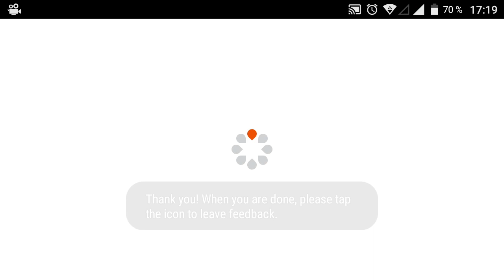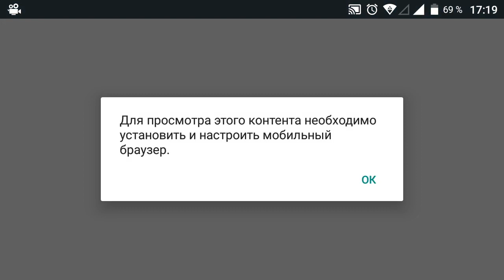Лего Нексо Найтс Вирусы 5 сезон 1 серия / LEGO knights Nexo Viruses 5 season 1 episode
СРАЗИСЬ С АРМИЕЙ КАМЕННЫХ МОНСТРОВ
Злой Монстрокс и его армия каменных монстров напали на королевство Найтон в поисках Запретных сил, которые помогут им разбудить невероятную силу тьмы. Наши герои NEXO KNIGHTS должны создать и использовать свой арсенал NEXO-Сил, чтобы победить в бою и спасти королевство Найтон.

Некоторые интересные ссылки:

Полезные советы
Запись видео с экрана смартфона

Произведение «Лего Нексо Найтс Вирусы 5 сезон 1 серия / LEGO knights Nexo Viruses 5 season 1 episode» созданное автором по имени AlexdnPro, публикуется на условиях лицензии Creative Commons С указанием авторства-Некоммерческая-Без производных 4.0 Всемирная.